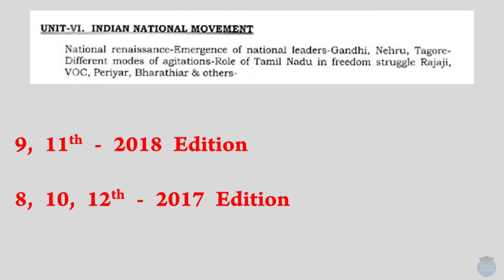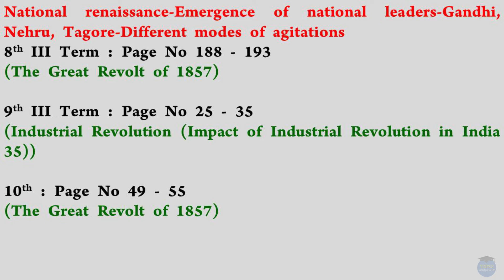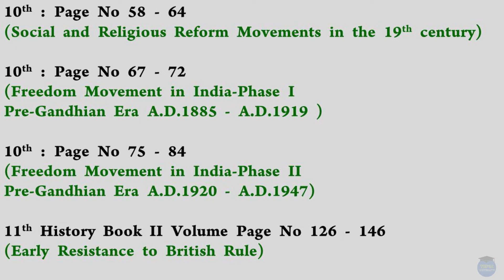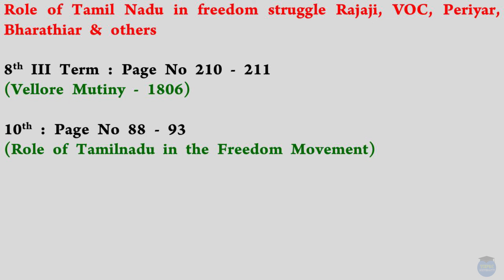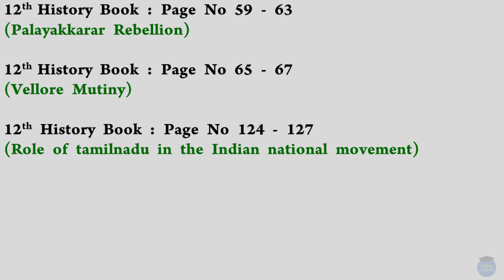TNFUSRC -Forest Guard & Forest Watcher Syllabus 2019 |INDIANNATIONALMOVEMENT-English|Tnpscuniversity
TNFUSRC - Forest Guard & Forest Watcher Syllabus 2019 | INDIAN NATIONAL MOVEMENT-(English) | Tnpscuniversity

In this video, we discussed how to read Forest Guard & Forest Watcher exam Syllabus wise topics, title with the books Page number.